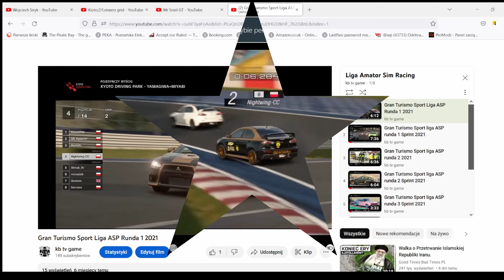Gran Turismo Sport liga ASP najlepsze momenty 2021.